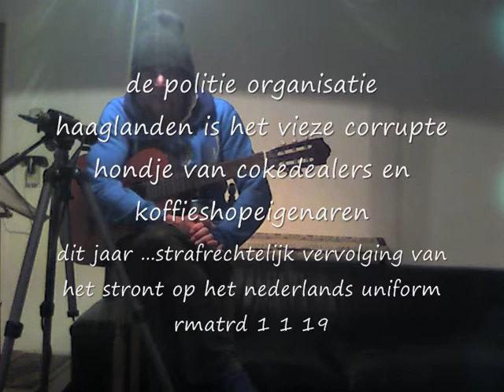A JOH HEY authentic original RMATRD 2019